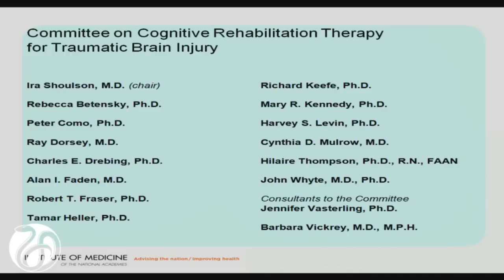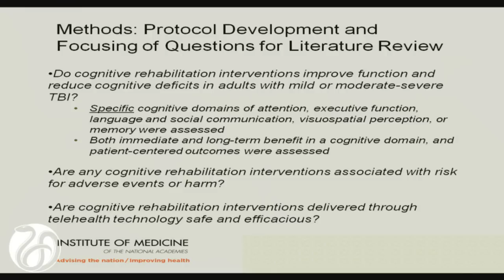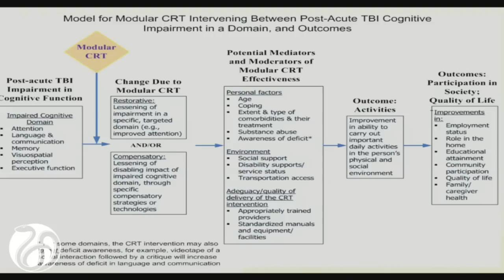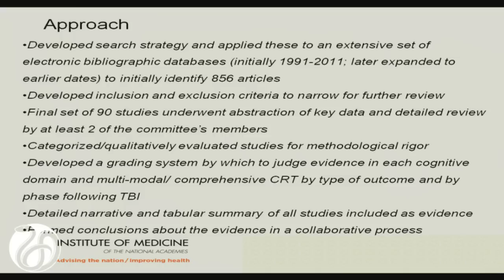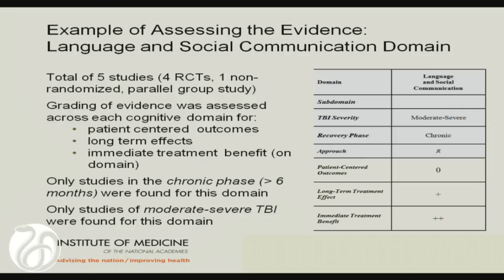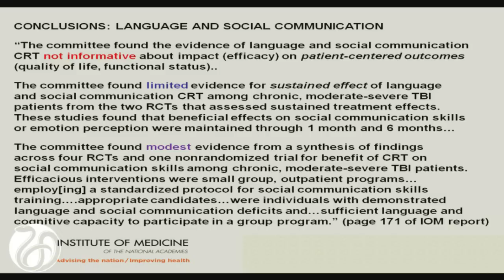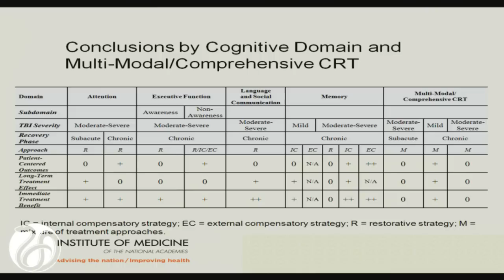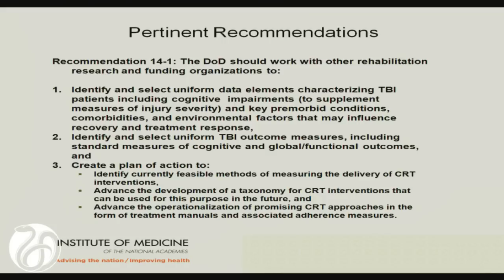2 - Cognitive Rehabilitation Therapy for Traumatic Brain Injury - Barbara Vickrey, M.D., M.P.H.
Cognitive Rehabilitation Therapy for Traumatic Brain Injury: Report Overview
Barbara Vickrey, M.D., M.P.H.

Professor and Vice Chair of the Department of Neurology, University of California - Los Angeles